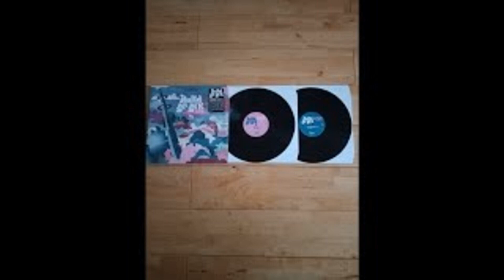Build an Ark Album - Love Pt 1 - Nu jazz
This album was released in 2009 on Kindred Spirits records in the Netherlands, this their 3rd album release which ft Dwight Trible on vocals, there are a few good tracks on this ranging from soul jazz to avant-garde, i decided to record 3 tracks for you to listen to, the album is quite rare now on vinyl but is worth picking up if you're a collector, tracks as follows. let me know what you think in comments section. :)

1, May it be so ft Dwight Trible
2, Sunflowers in my garden
3, Celebrate